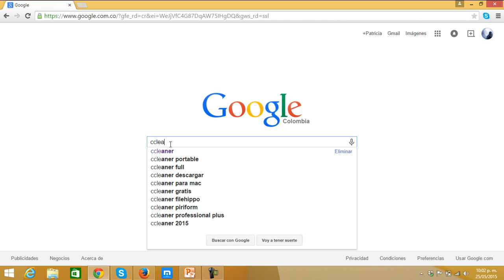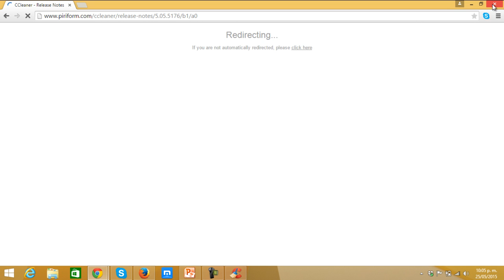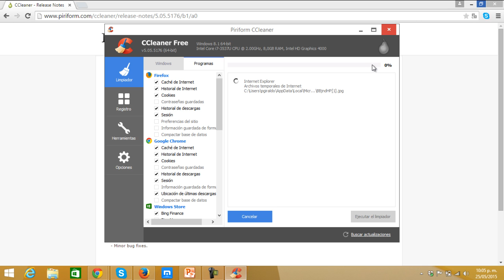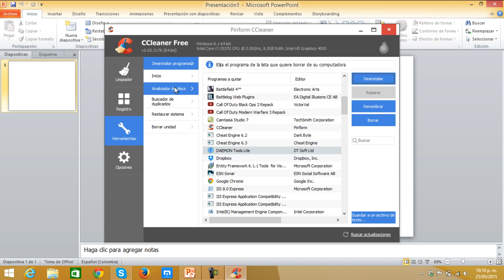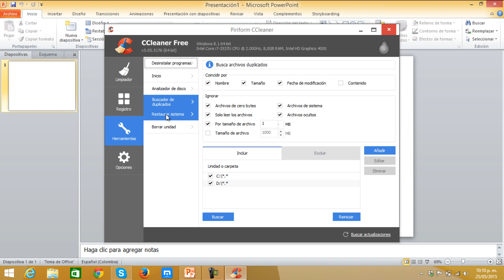Ccleaner - Instalar Ccleaner 2016 full español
Como limpiar los archivos temporales de internet???
ccleaner 2016 full español
En este video se enseña INSTALAR Y CONFIGURAR CCLEANER
Aprende a descargar, instalar y usar Ccleaner, fácil y rápido.
Muchas veces necesitamos una herramienta que nos ayude a optimizar el computador o pc y una de las que mas recomiendo es ccleaner, ya que nos permite limpiar temporales,  desinstalar programas, desactivar programas del inicio de windows entre otros...tiene multiples opciones en un solo programa y lo mejor de todo es que es free o gratis.

★-.:.-●๑๑°•°•°๑๑•-.:.-★